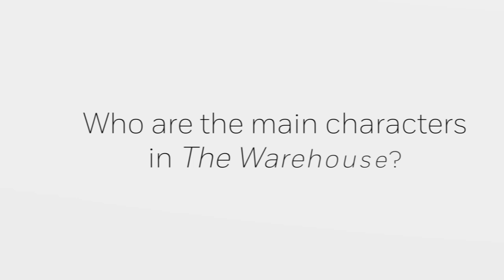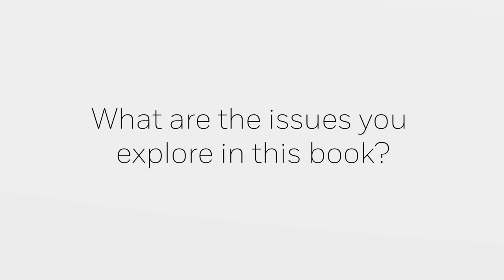Inside the Book: Rob Hart (THE WAREHOUSE)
Author Rob Hart discusses his new book, THE WAREHOUSE, the issues it explores and the key message he hopes readers take away.